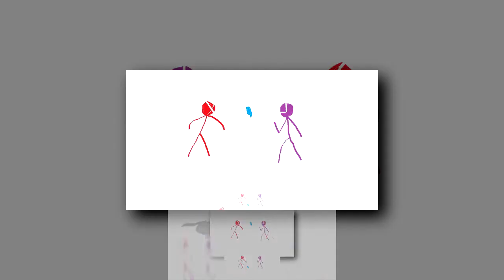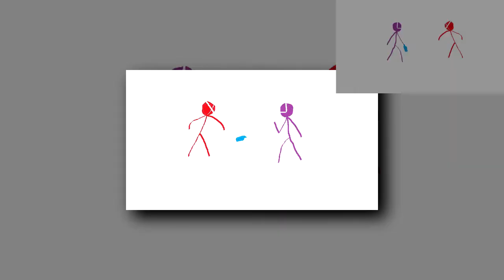Leung And Xeung Bottle Flip Meme Edition scan.mp4 has a Sparta Remix (YTPMV)